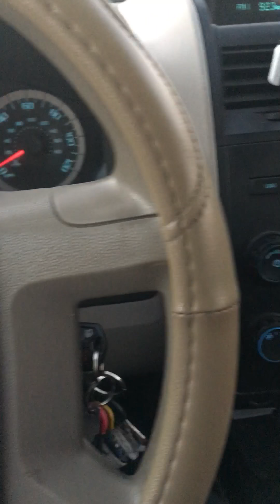ASMR request gum popping(requested)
More gum popping